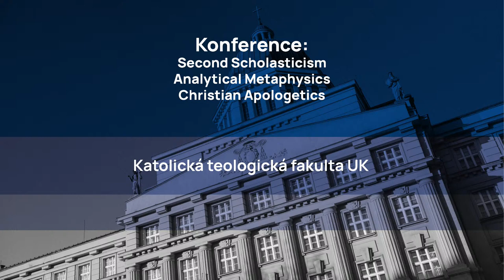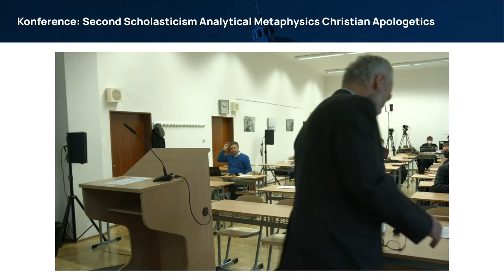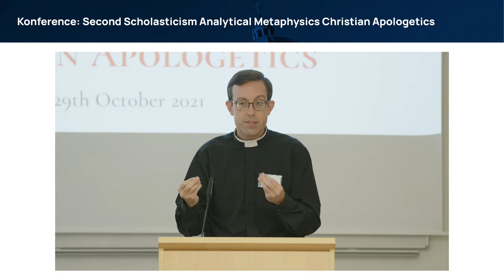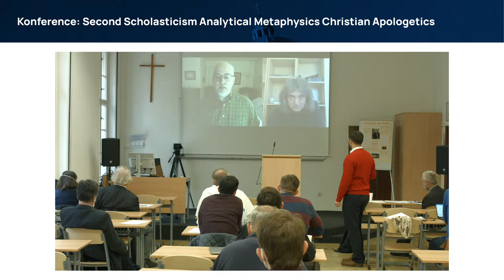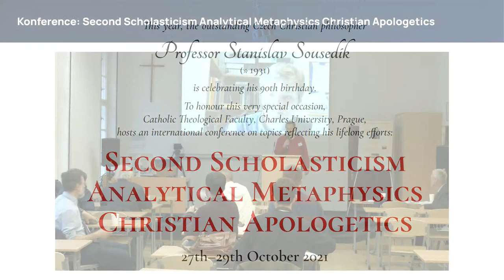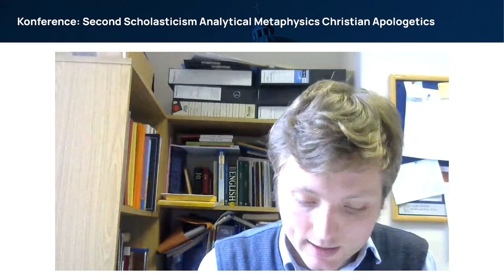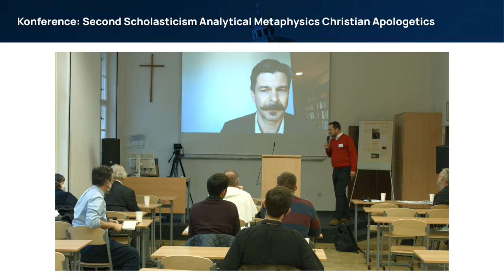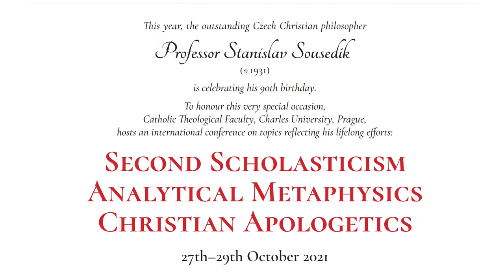Konference: Second Scholasticism Analytical Metaphysics Christian Apologetics - Section II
This year the outstanding Czech Christian philosopher Prof. Stanislav Sousedík (*1931) will celebrate an important anniversary. This conference will be hosted in order to honour this very special occasion.

SECTION II Analytical Metaphysics
00:00 Stream start

11:57 Gyula Klima keynote lecture
Historical-Analytical Metaphysics (or What should a scholastic do in the 21st century?)

1:19:02 David Svoboda & Prokop Sousedík
Is there Change with Respect to Relations?

Coffeebreak

2:16:37 John W. Peck, S.J.
Staunch Hylomorphism and the Eleatic Principle

3:02:20 Jeff Brower
Aquinas on Locomotion (online)

Lunch

5:36:12 Gregory Stacey
Divine Mental States Made Simple Late Scholastic and Analytic Accounts (online)

6:20:18 Thomas M. Ward

The Containment Exemplarist Theory of Divine Ideas (online)

Coffeebreak

7:36:25 Panel Discussion How is Analytical Metaphysics Possible?